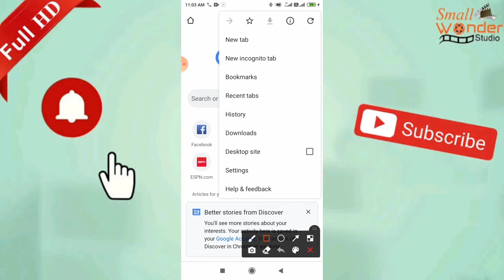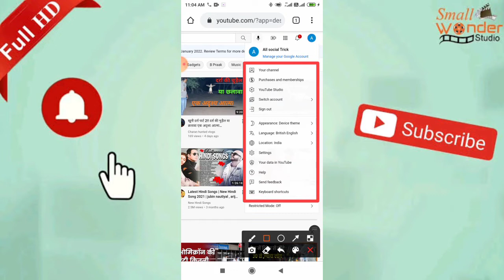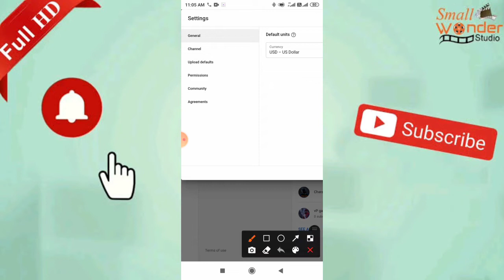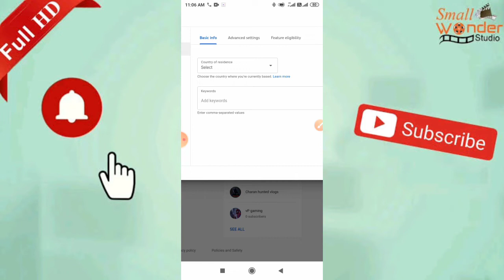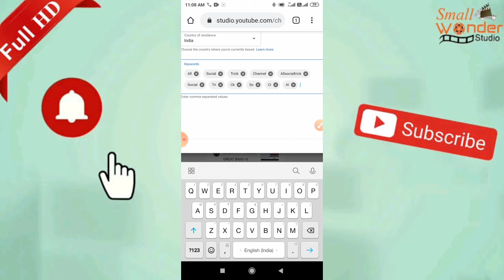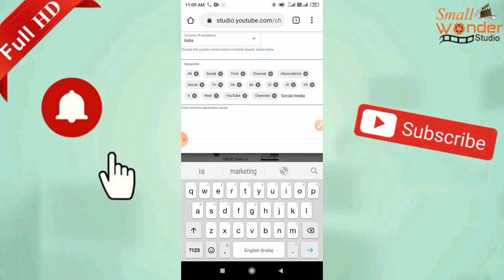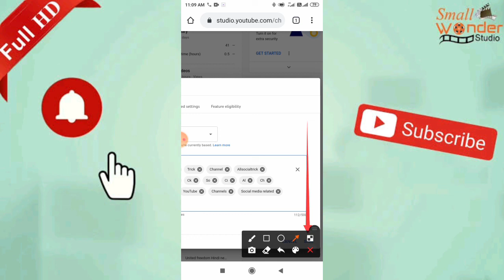Best keywords for YouTube channel Aapne YouTube channel ko search bar mai kese laye Keywords Setting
Hey guys's
AAJ K ES VIDEO MAI HUM AAP SABHI KO BATNE WALE HAI KI APNE YOUTUBE CHANNEL KO SEARCH BAR MAI KAISE LAY

[ HASH TAGS ]

YouTube channel keyword Extractor
Viral tags for YouTube
Vlog channel keywords
What keywords should I use for my YouTube channel
Where do I put keywords for my YouTube channel
Do keywords in YouTube work
Apne YouTube Channel ko Search me Kaise laye in Hindi
YouTube Video ko Google Search me Kaise Laye
Video Search me kaise laye
YouTube kaise laye
How to search my YouTube channel
अपने यूट्यूब चैनल को सर्च में कैसे लाएं
यूट्यूब सेटिंग कैसे करते हैं
यूट्यूब चैनल का नाम कैसे रखें

[ SITE ]

I hope helpful this video